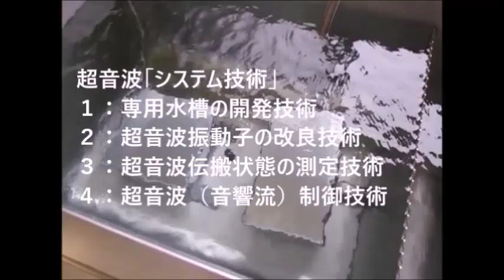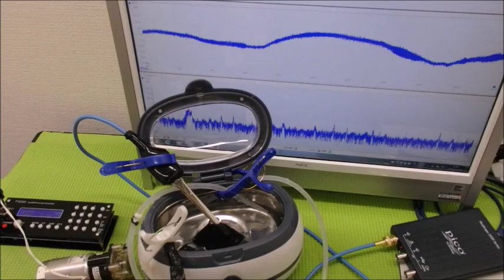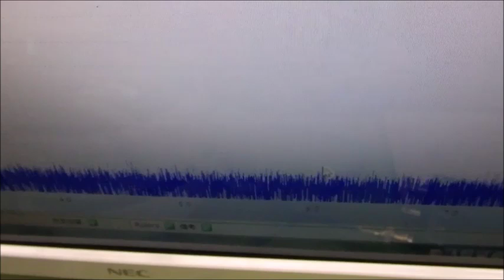音と超音波の組み合わせを利用した超音波制御技術 ultrasonic-labo